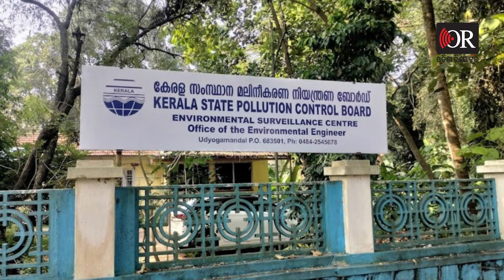ପେରିୟାର ନଦୀରେ ମାଛ ମଡ଼କ | Odisha Reporter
କେରଳର ଏର୍ଣ୍ଣାକୁଲମ ଜିଲ୍ଲା ତଥା ବାଣିଜ୍ୟିକ ନଗରୀ କୋଚିର ଏଲୁର ପାଖରେ ନାଇଁ ପାଣି ପ୍ରଦୂଷିତ ହେବାରୁ ଲକ୍ଷ ଲକ୍ଷ ସଂଖ୍ୟାର ମାଛ ମାରିଛନ୍ତି